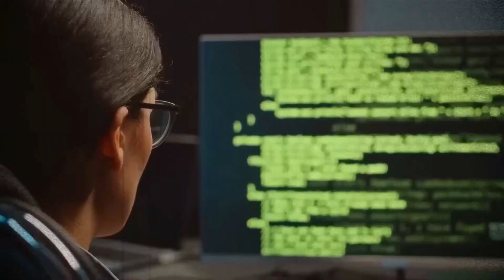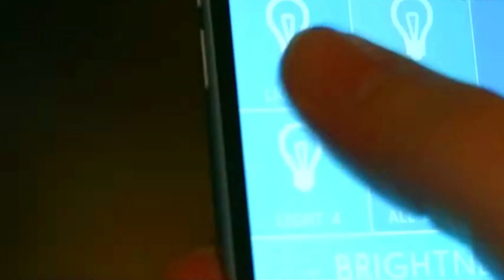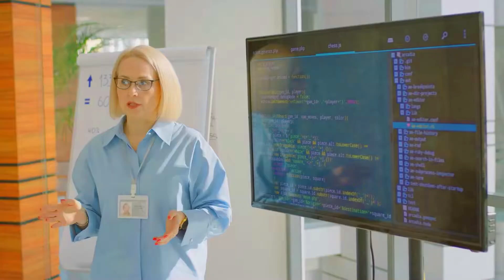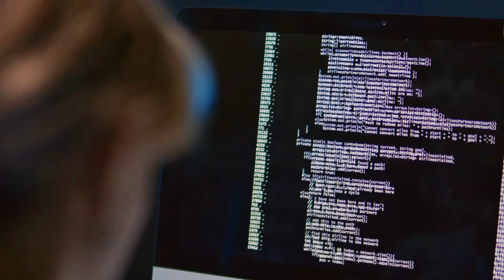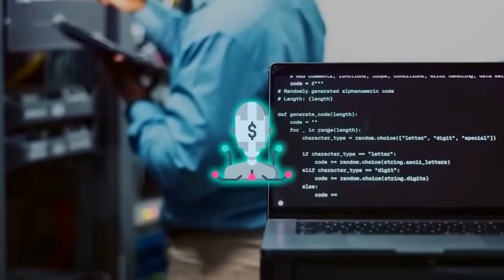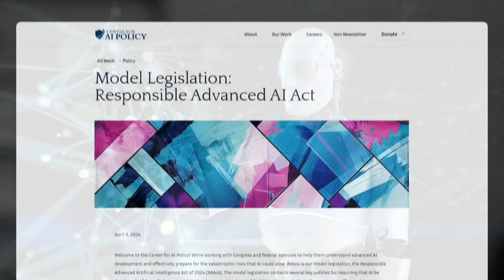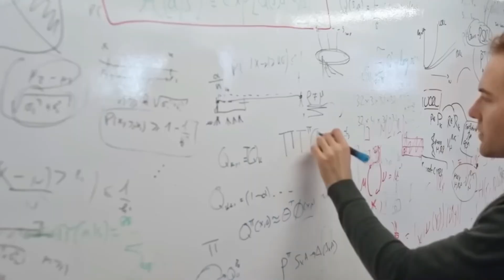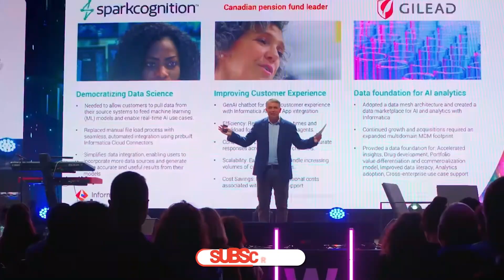5 Stages of AI That Will Change Your Life By 2025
5 Stages of AI That Will Change Your Life By 2025

2025 will bring transformative AI advancements that could reshape how we live and work. From AI embedded in your devices (Edge Computing AI) to AI amplifying human intelligence (Augmented Intelligence), these breakthroughs promise to revolutionize industries. We'll dive into the future of AI, covering stages from AI understanding complex, unstructured data to intelligent robots interacting with the physical world. Finally, we'll explore how regulated AI will ensure these technologies evolve safely. These five stages of AI evolution are not just trends-they represent a complete shift in how we interact with technology, making today's AI look outdated in comparison. Stay ahead of the curve and learn how these changes will impact your life.

Key Topics:
•Edge Computing AI
•Augmented Intelligence
•Unstructured Intelligence
•Physical Intelligence
•Regulated Intelligence

What You'll Learn:
You will discover how AI is evolving to become more integrated into everyday life, how it's amplifying human potential across industries, and what the future holds with intelligent robots and regulations ensuring its safe use.

Why It Matters:
These AI advancements will not only change the way we live but also reshape industries. Understanding these stages can help you stay ahead of the curve and make informed decisions about your future in the AI-driven world.

Go watch now! 🎥